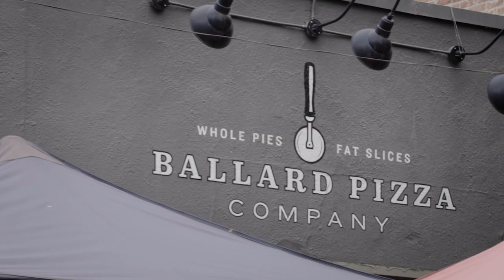Introducing: The Climate Collective | Welcome to the Table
Introducing The Climate Collective at Climate Pledge Arena, where we believe food should be genuine, delicious, innovative, and invite all of our guests to a seat under our roof.

The Climate Collective will build upon cherished relationships with our PNW neighbors, fishmongers, butchers, and farmers to come together and build carefully curated menus that will inspire guests and create long-lasting memories, just as Seattle food has done for its residents and visitors for decades.

𝚆𝚎𝚕𝚌𝚘𝚖𝚎 𝚝𝚘 𝚝𝚑𝚎 𝚝𝚊𝚋𝚕𝚎 💚 𝚃𝚊𝚔𝚒𝚗𝚐 𝚘𝚛𝚍𝚎𝚛𝚜 𝚝𝚑𝚒𝚜 𝙾𝚌𝚝𝚘𝚋𝚎𝚛.